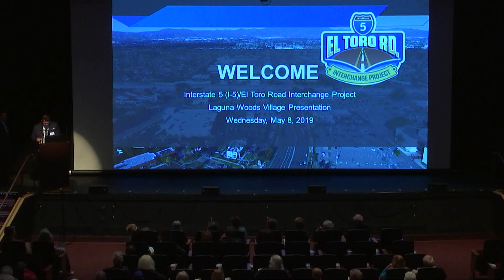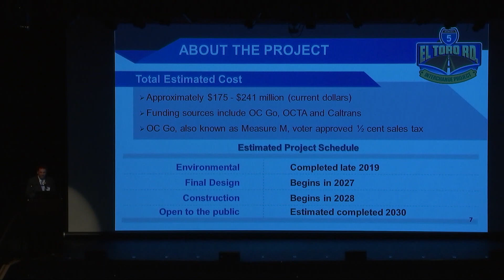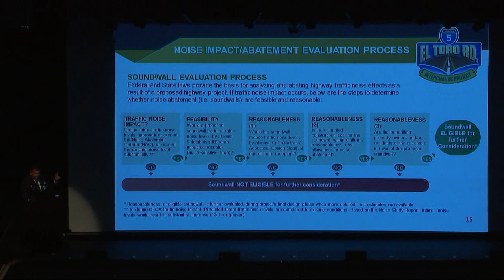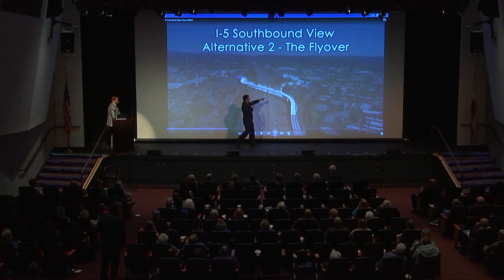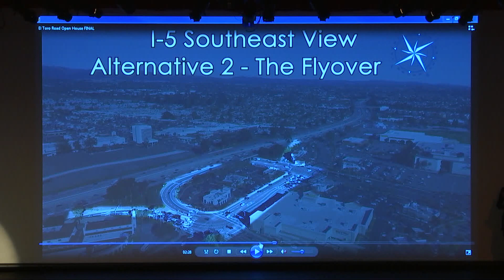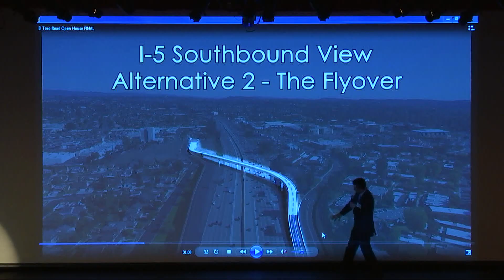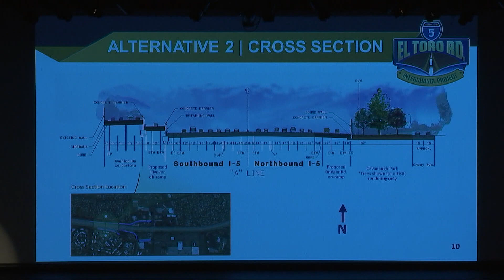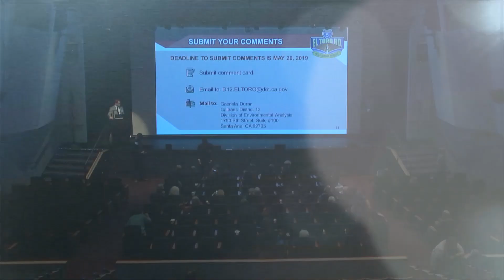OCTA/Cal Trans Presentation, May 8, 2019